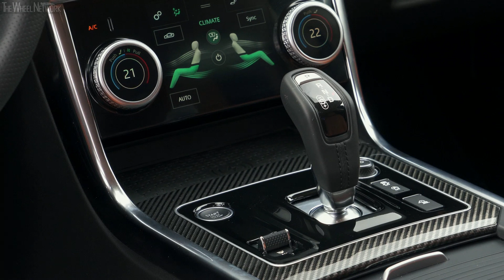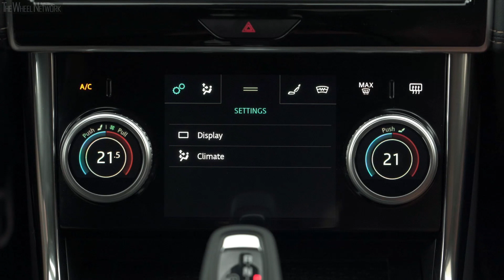2019 Jaguar XE R-Dynamic S P250 RWD | Caesium Blue | Driving, Interior, Exterior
▪ Interior – Siena Tan grained leather Sport seats with Ebony/Ebony interior with contrast stitch
▪ Exterior colour – Caesium Blue
▪ Footage location – Cul de Turini, France